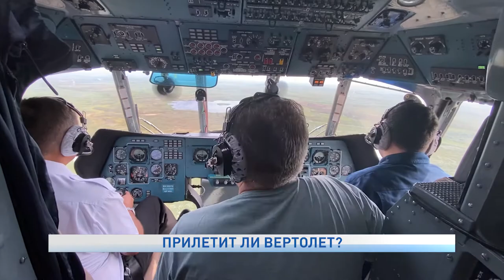ПРИЛЕТИТ ЛИ ВЕРТОЛЕТ?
Прилетит ли вертолет? Национальная служба санитарной авиации не выполняет условия контракта по выполнению санрейсов на территории Ненецкого округа. Ранее дочерняя компания госкорпорации "Ростех" стала победителем электронного аукциона. В окружной больнице уже подготовили и направили НССА претензии.